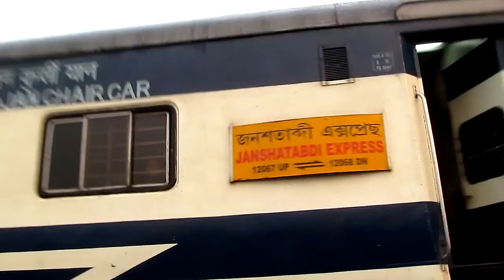[IRFCA] Guwahati Jorhat Jan Shatabdi/12067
Time: 06:38
Location: Noonmati, Guwahati
Oflink Andal WDM3A 16323 hauling 12067 Guwahati - Jorhat Town Janshatabdi Express moving towards Chaparmukh Junction